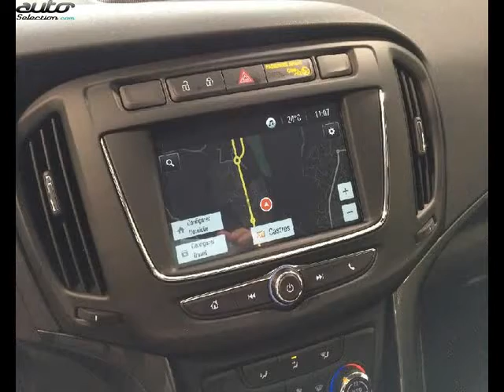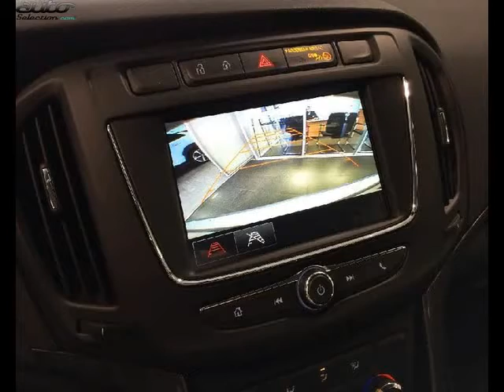Opel zafira occasion visible à Albi présentée par Opel ggm albi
Cette Opel zafira occasion disponible à Albi dans le 81 est mise en vente par Opel ggm albi - 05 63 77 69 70 - tous les détails sont